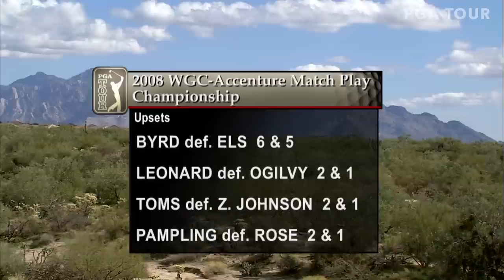Tiger Woods wins 2008 WGC-Accenture Match Play Championship | Chasing 82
Tiger Woods earns his 63rd career victory at the World Golf Championships - Accenture Match Play Championship, passing Arnold Palmer into fourth all-time in career PGA TOUR wins.